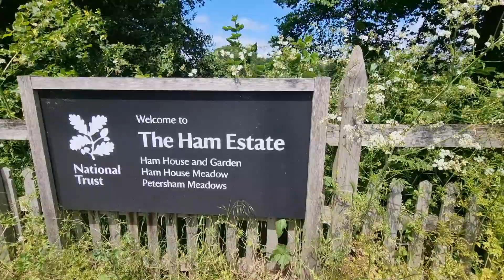Exploring Ham House & Garden, Ham, London UK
Ham House and Garden is a stunning 17th-century house located on the banks of the River Thames in Richmond, London. It's known for its unique collection of textiles, furniture, and art, which have been preserved in the house for centuries. The garden is one of the few formal gardens to survive the English Landscape movement, and it includes an Orangery, brick ice house, dairy, and still house. The property is managed by the National Trust and offers visitors a glimpse into the grandeur of the Stuart period. It's a beautiful place to explore, rich with history and natural beauty.